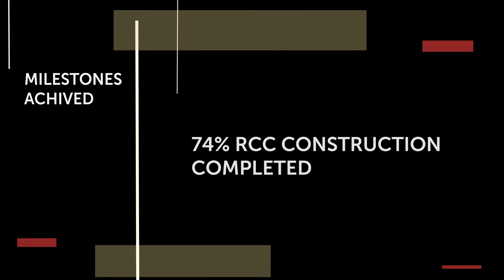RenderingToReality | Solitaire Business Hub | Kalyani Nagar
A sneak peek at what goes behind making Pune's most modern and contemporary office spaces.
Our vision is aligned with yours as 50 site workers are working relentlessly at Solitaire Business Hub, Kalyani Nagar.

Team Solitaire.
Solitaire Business Hub, Kalyani Nagar.